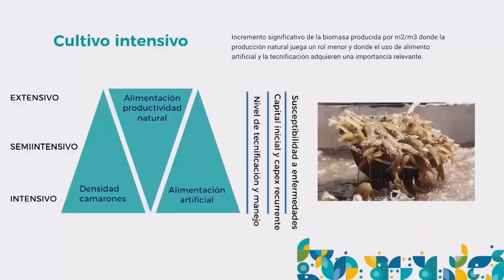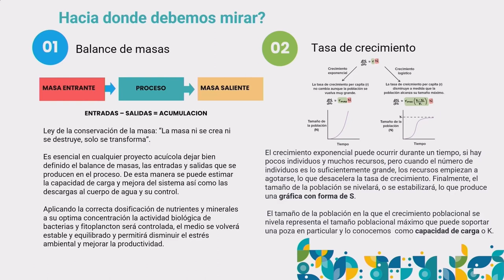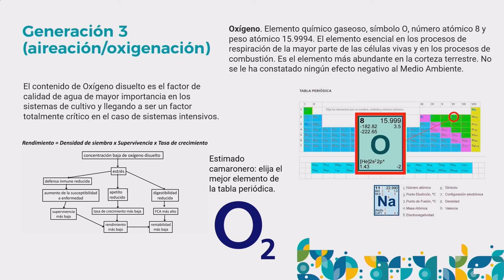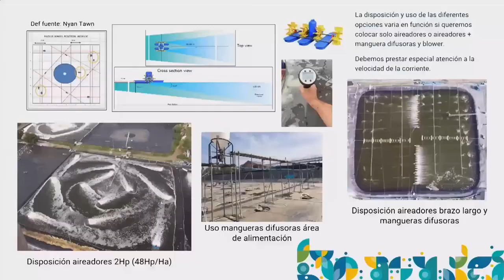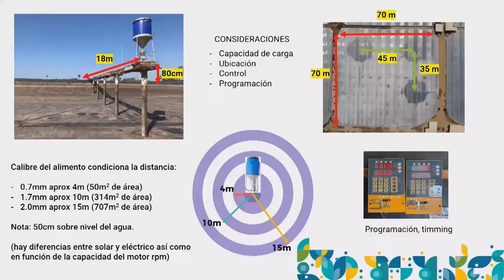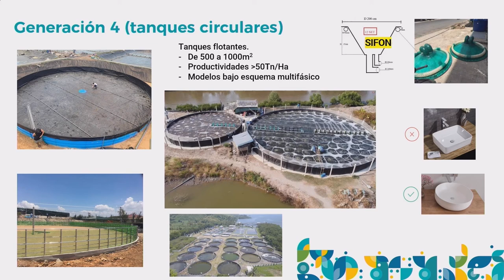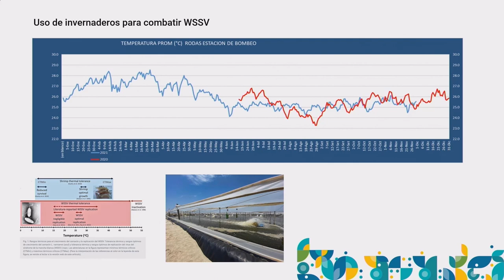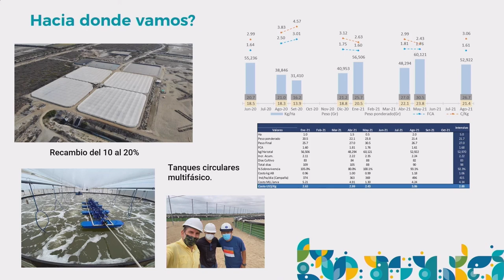Cultivos intensivos, consideraciones y experiencia para su aplicación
C.M. Roberto Ferrrón Cosme, CEO de Marinasol.